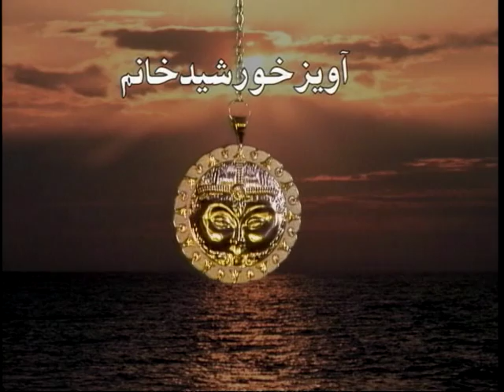NAAB JEWELRY, (NJ) , IRAN CAC, IRANCAC, KIARASH GALLERY, GALLERY KIARASH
iran old culture and Civilization NJ, جواهری ناب